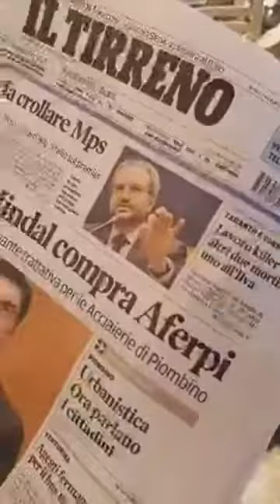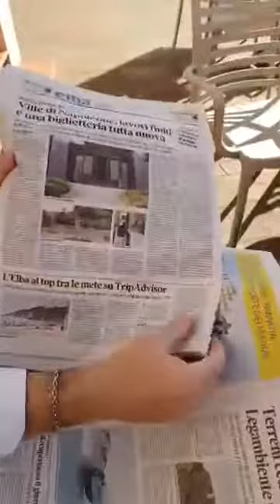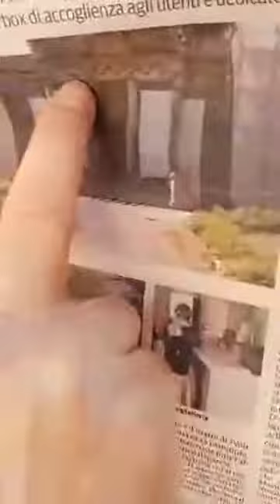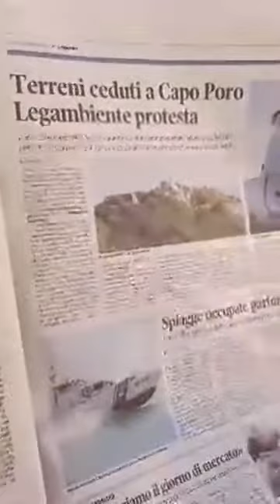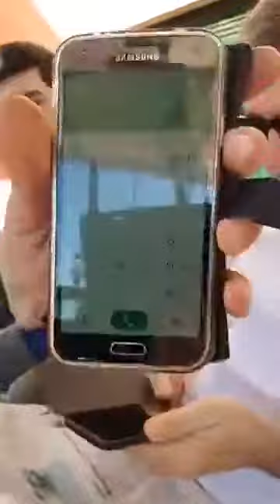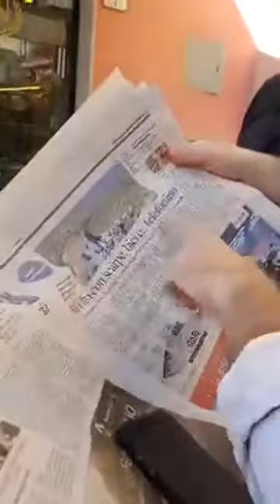EDICOLA ELBANA SHOW DEL 18 MAGGIO 2018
Ohhhhh che bellezza ,siamo la prima meta turistica cliccata da Tripadvisor, bisogna vedè quando poi prenotano il biglietto che fanno. male che vada spaccano il computer..." QUANTO VONNO? EHH? MA SI DORME SULLA NAVE? MA C HANNO ANCHE LE ESCORT CO STE NAVI???"

Ville di Napoleone belle pronte,spiagge occupate, terreni ceduti e mercato da recuperare.

Aspettavamo Vincenzo Enzo Fornino al telefono ma non ci siamo capiti...ma c ha dato il LA per riprendere in mano la vecchia tradizione delle telefonate a sorpresa.